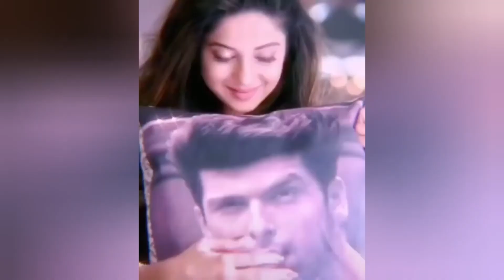معلومات حصرية عن الفنانة الهندية والجميلة جينيفر وينجت.